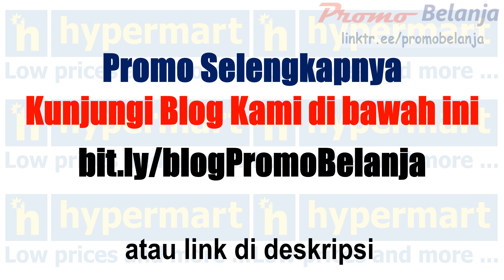Katalog Promo koran Hypermart 27 hingga 29 September 2022 Promo Belanja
info selengkapnya :
Promo Belanja

Update Harga Emas Hari Ini